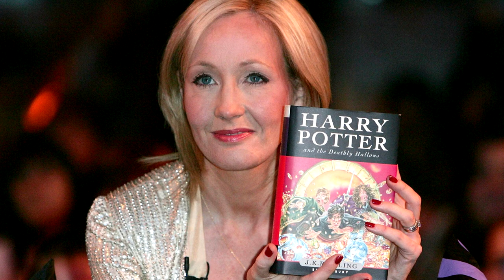ТАЙНЫ ДАМБЛДОРА – Рецензия | Фантастическим Тварям конец? | WARNER BROS. и DC вновь трясёт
В этом видео: Рецензия на фильм "Фантастические Твари: Тайны Дамблдора". Короткий отзыв о третьей серии Лунного Рыцаря. Новое руководство Warner Bros. не довольно тем, как идут дела. Фантастические Твари на третьем фильме кончатся?
0:00 Вступление
0:15 Лунный Рыцарь, 3 эпизод
0:50 Новое руководство Warner Bros
4:34 Проблемы Фантастических Тварей
6:19 Рецензия на Тайны Дамблдора